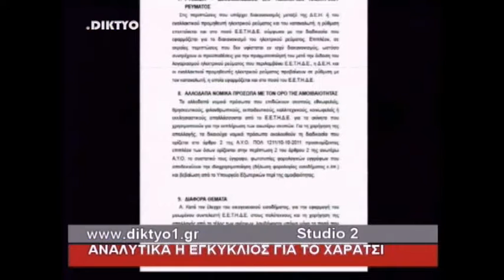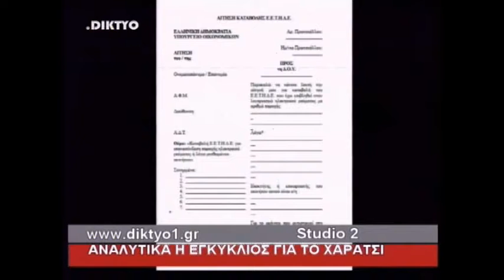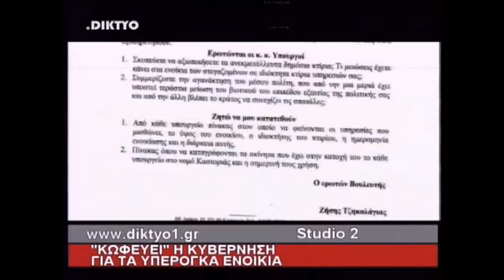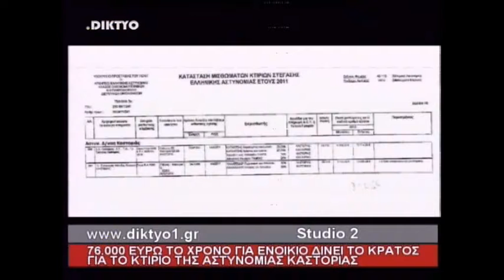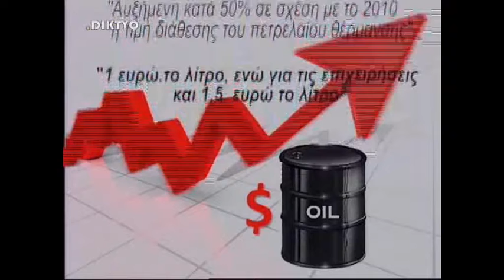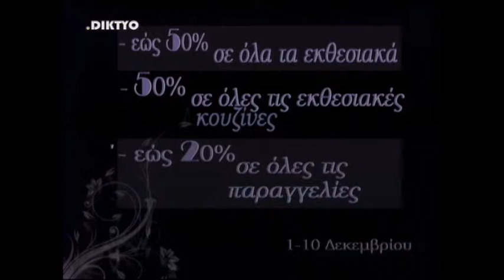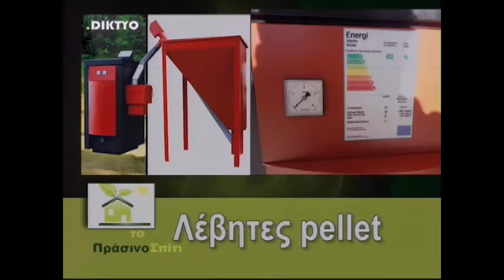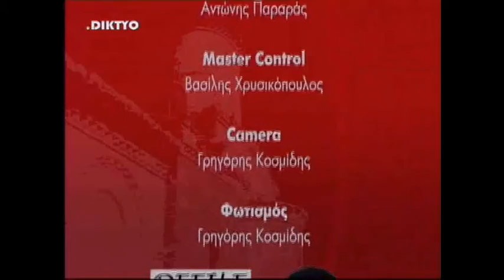.DIKTYO1 ΔΕΛΤΙΟ ΕΙΔΗΣΕΩΝ 06.12.2011